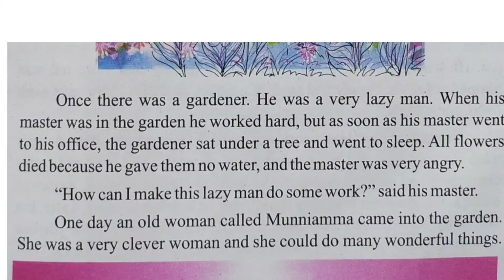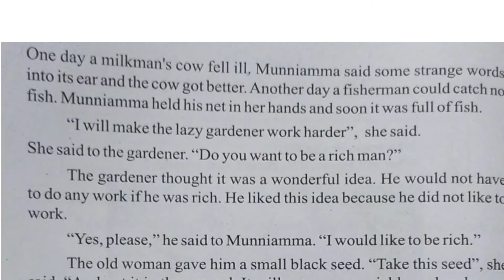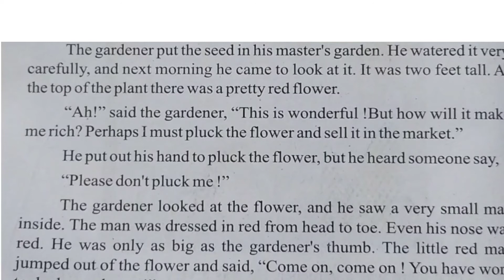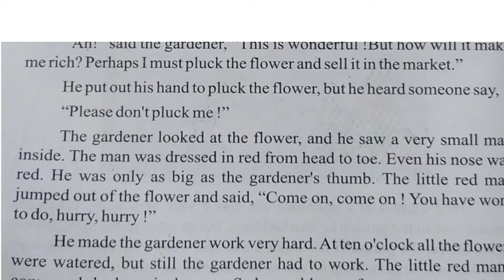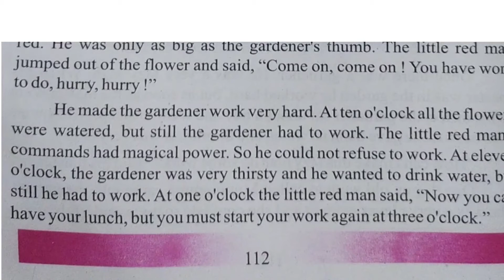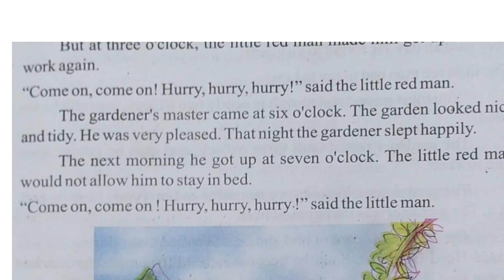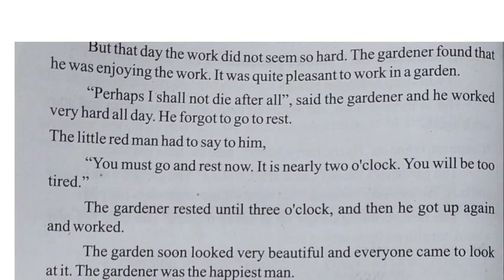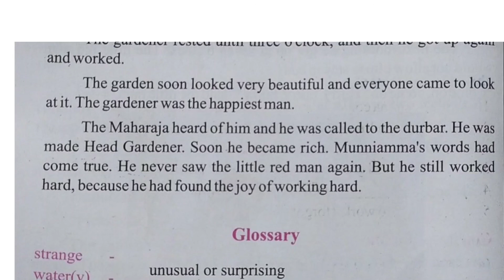Class 5| English lesson 15 The Lazy Gardener | mp bord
lesson 15 the Lazy Gardener

मै उम्मीद करता हूं कि आप को यह विडियो पसन्द आया होगा।